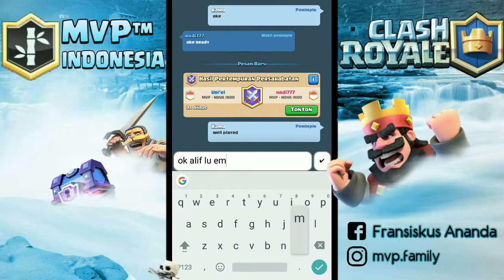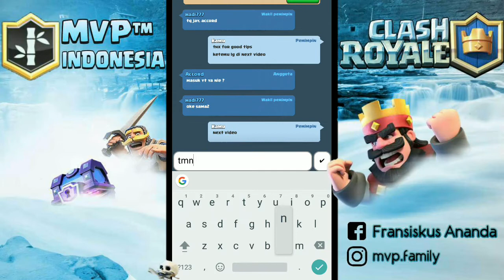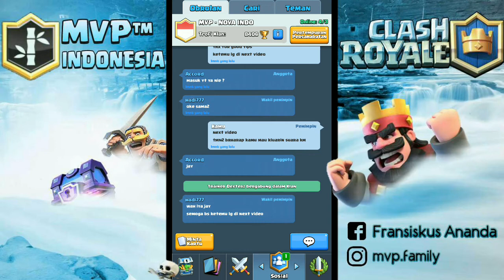BIG MATCH MVP VS NOVA | PRO TIPS LAVA HOUND DARI HADI 777 TOP GLOBAL&LOCAL | 5700+ GAMEPLAY LAVALOON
BELAJAR DECK LAVA HOUND
Belajar deck lavaloon langsung dari masternya, bagaimana cara atk def dan cara menggunakan  lavaloon ini.

Untuk yang mau live battle saya saat Grand Challange Silahkan Add FB dibawah ini